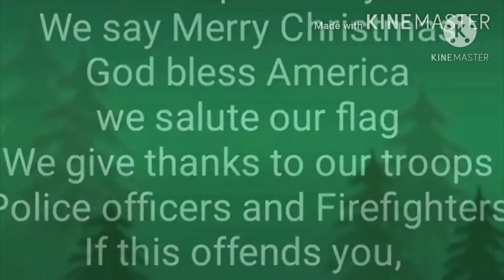Son-of-Hibachi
Fixing steak on the son of hibachi grill and having coffee under the light of a vintage Coleman lantern